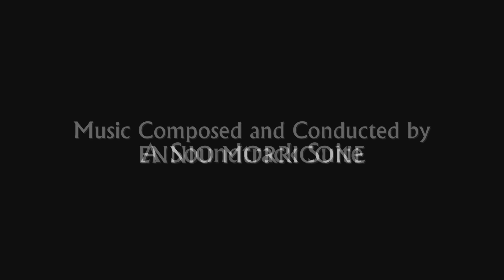Le Professionnel / The Professional | Soundtrack Suite (Ennio Morricone)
Original Motion Picture Soundtrack (1981). Composed and Conducted by Ennio Morricone.

Get the Soundtrack:
(Same tracks as on the complete italian GDM release, but still available)
(Soundtrack album)

Music Awards:
- César - Best Original Score

(Italian CD Titles)
00:00 Il Vento, Il Grido (Titoli Di Testa)
01:42 Decizione Finale
02:35 Il Vento, Il Grido (Variante Seconda)
03:55 Il Vento, Il Grido (Variante Prima Nona)
05:06 Il Ritorno (Sul Nome Di Bach)
07:31 Bach (Variante Seconda)
08:58 Bach (Variante Terza)
09:53 Il Vento, Il Grido (Variante Quinta)
11:04 Chi Mai

(French CD Titles)
-00:00 = "Le Vent, Le Cri (Generique)"
-01:42 = "Decision Finale"
-02:35 = "Le Vent, Le Cri (Troisieme Variation)"
-03:55 = "Le Vent, Le Cri (Deuxieme Variation)"
-05:06 = "Le Retour (Sur Le Nom De Bach)"
-07:31 = "Bach (Deuxieme Variation)"
-08:58 = "Le Retour (Bach - Quatrieme Variation)"
-09:53 = "Le Vent, Le Cri (Douzieme Variation)"
-11:04 = "Chi Mai"